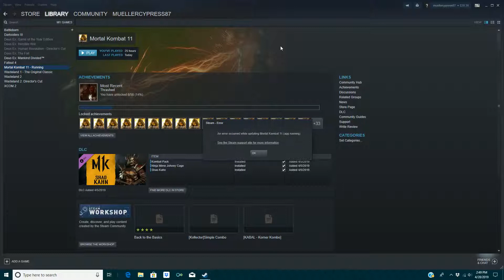Mortal Kombat 11 Major Running Glitch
I was having trouble connecting with the servers (wifi signal isn't that great) and I exit the game. However, according to Steam, the game is still running.